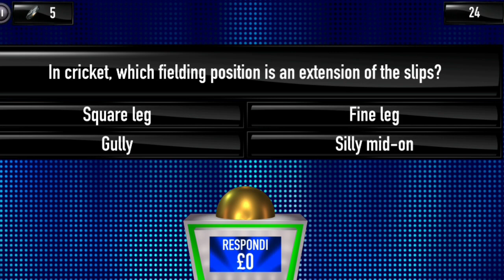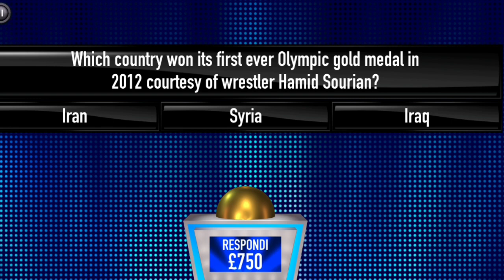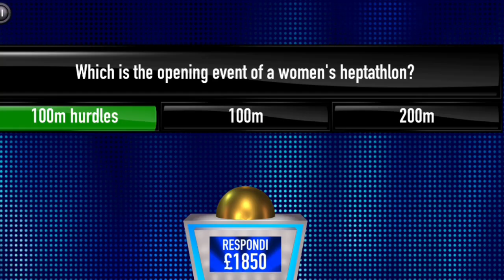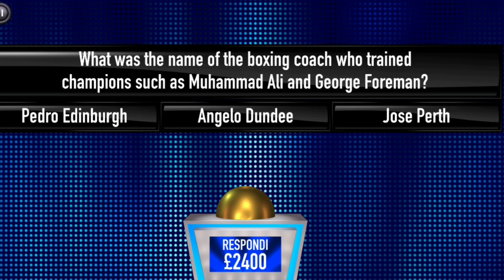Tipping Point App - £12,500 Jackpot !